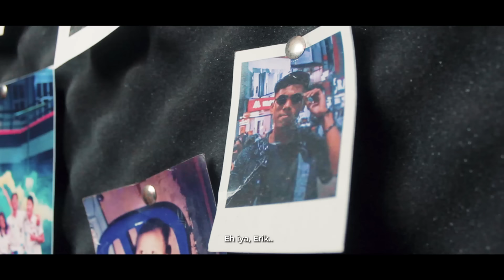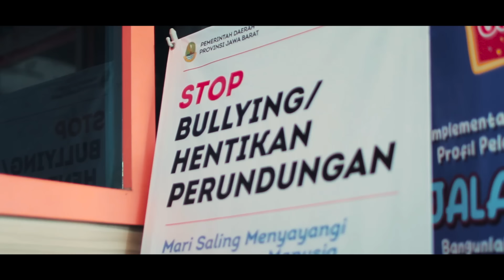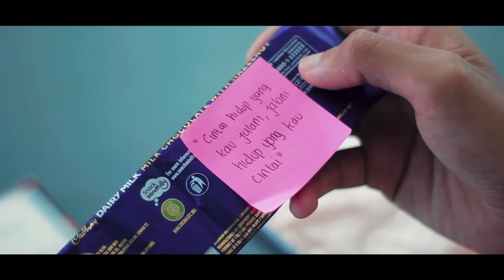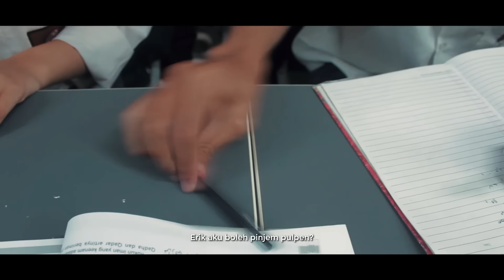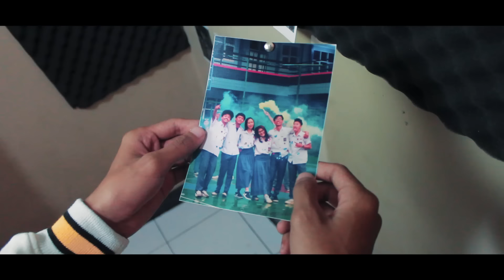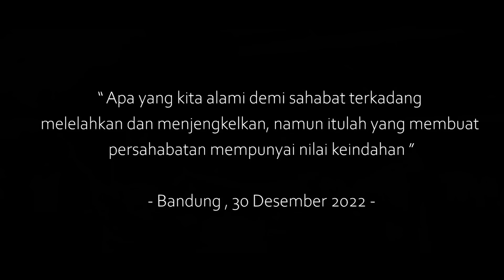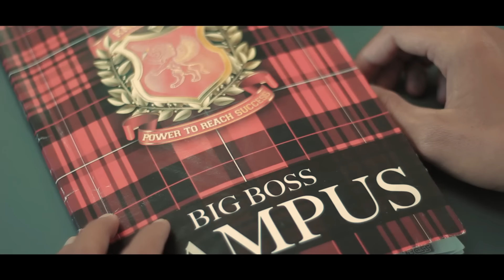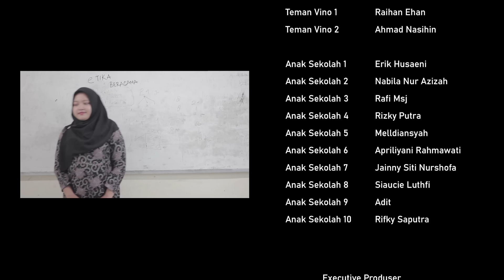ARTI SAHABAT - Short Movie ( Film Pendek Baper )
Short Movie Inspired By Song Arti Sahabat - Nidji

Erik , Ardi , Lutfi , Ridho mereka ber 4 sudah bersahabat sejak masuk SMA , mereka ber 4 ini selalu di cap oleh guru guru di sekolah sebagai murid murid yang tidak taat peraturan dan mereka punya julukan yaitu cacing cau , namun seperti hal nya persahabatan pada umumnya, mereka selalu menceritakan perihal orang yang mereka suka , salah satu nya Ardi , ardi yang menyukai siswi Bernama Meisya ini selalu bercerita kepada teman teman nya termasuk Erik , Erik yang punya perasaan suka kepada meisya juga pun hanya bisa diam dan tak pernah menceritakan hal tersebut dikarnakan tak mau persahabatan mereka hancur karna hanya seorang Wanita , hingga akhirnya Ardi mengetahui bahwa Erik sudah menusuk nya dari belakang yang membuat Ardi marah kepada Erik dan memutuskan untuk tidak bersahabat dengan Erik lagi.

CAST
Erik :  @yufahimu
Meisya : @annastashiia
Ardi : @ajulicious_
Ridho: @hadiansyahrangga
Ratu : @Hayaanisa
Lutfi : @chandevarn
Vino : @aryaihsptroo
Pa dadan : @bay_yuu
Bu Yanti : @bellaaassi_